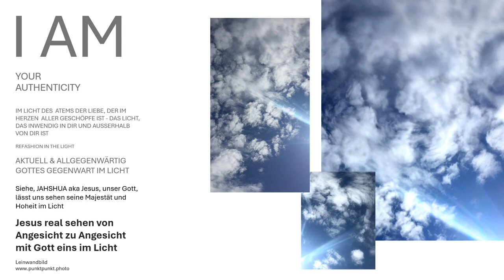Jesus real sehen von Angesicht zu Angesicht mit Gott eins im Licht Leinwandbild Offene Himmel sehen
Jesus real sehen von Angesicht zu Angesicht mit Gott eins im Licht Leinwandbild. Auf diesem Bild sehen Sie wahrhaftig Gottes Angesicht im Bild Gottes, von Gottes Hand real gemalt und mit Gottes Feder in die geöffneten Himmel gezeichnet. Das Kunstwerk im Bild Gottes erhalten Sie